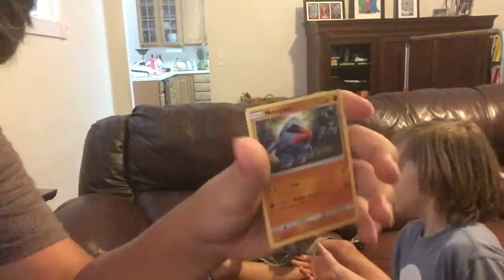Epic Sun and Moon Pokémon pulls, part 2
Bryce / Colson2.0 / dpickle8